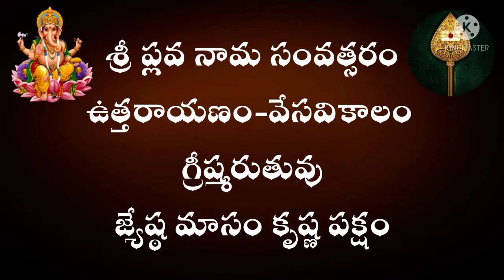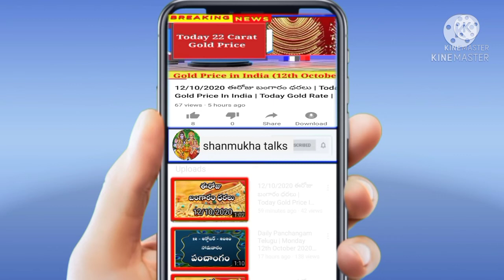Daily Panchangam | 8th July 2021 - Thursday | Today Panchangam In Telugu@Shanmukha talks